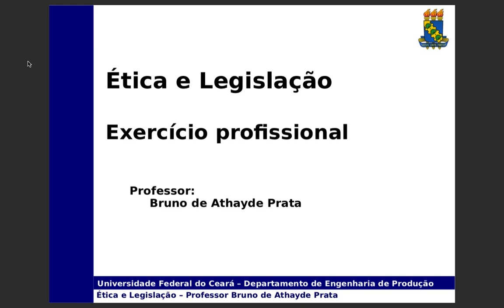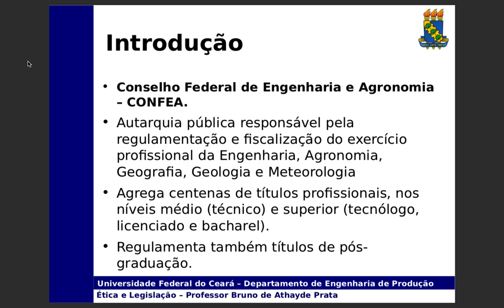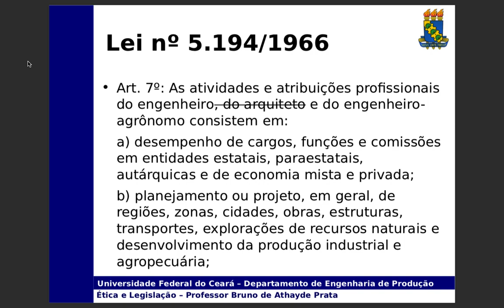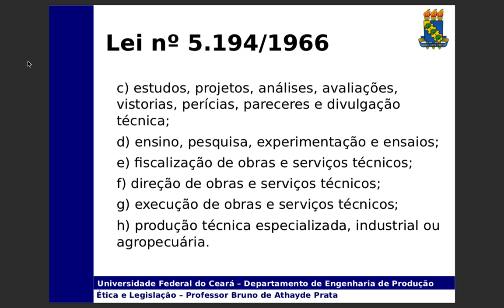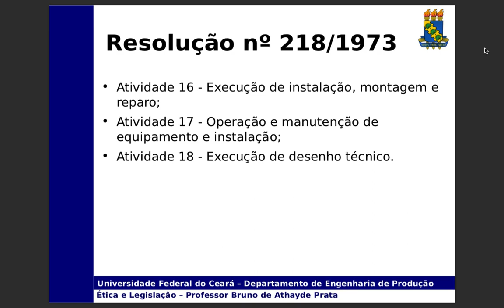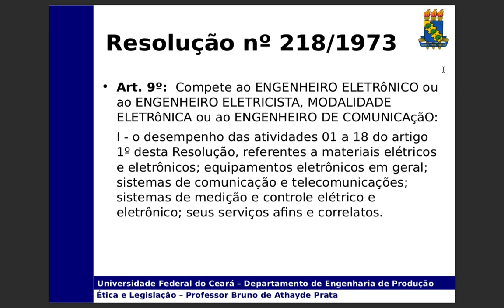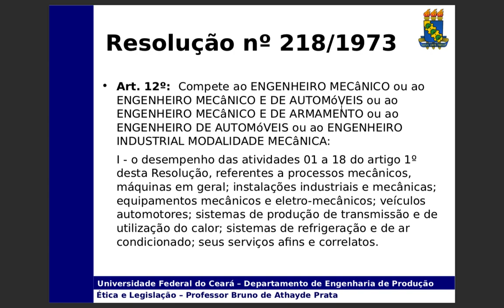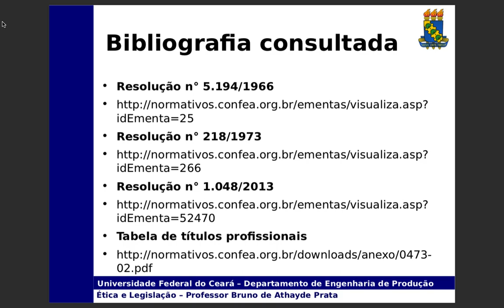Ética e Legislação Aula 14 - Sistema CONFEA/CREA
Noções sobre as atribuições dos Engenheiros no sistema CONFEA/CREA.